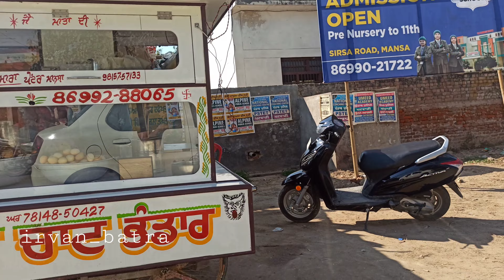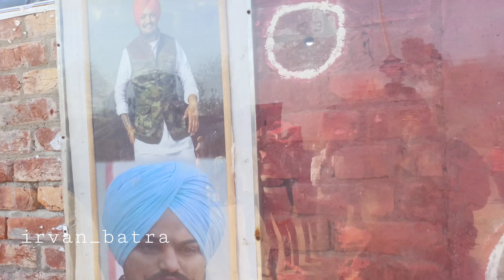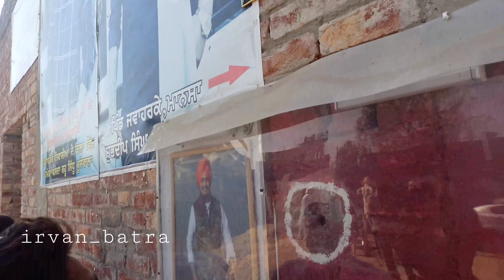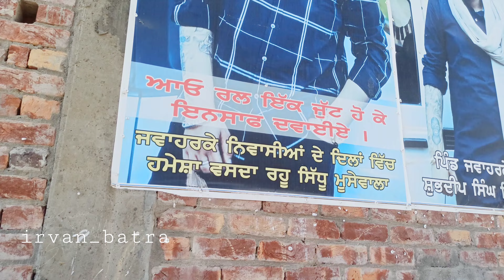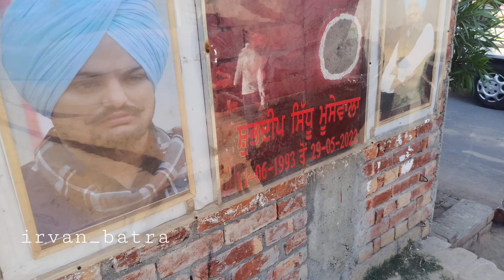Jawaharke Village | Sidhu Moosewala's Death Route & Location | The Real Last Ride | 295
Hello , my name is Irvan Batra . I make vlogs , travel videos , knowledge videos and food vlogs . I tried to make my every content unique and different as compare to my previous video ; that's why i make content in different categories.